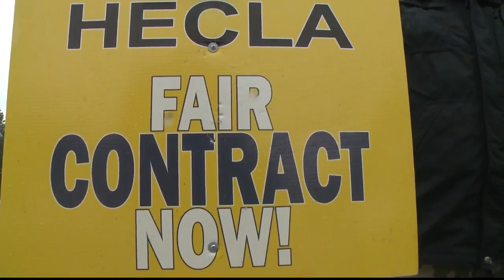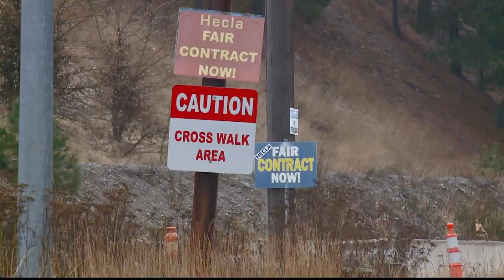Union votes to continue Lucky Friday miner strike in Mullan, Idaho